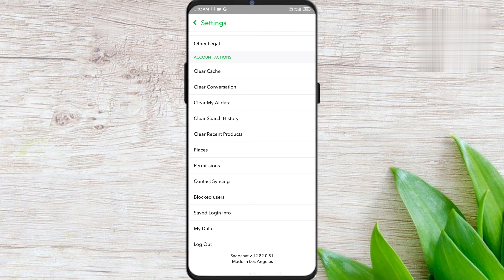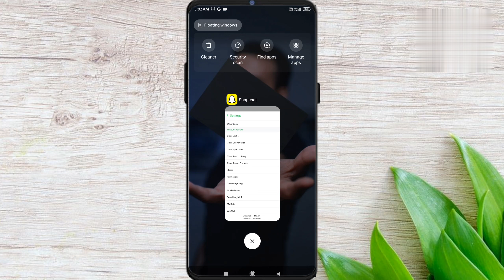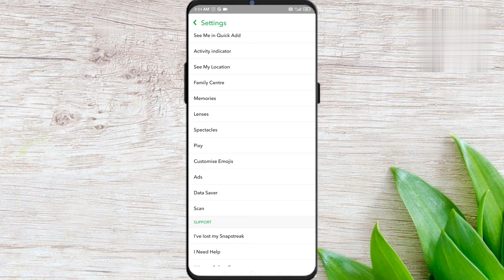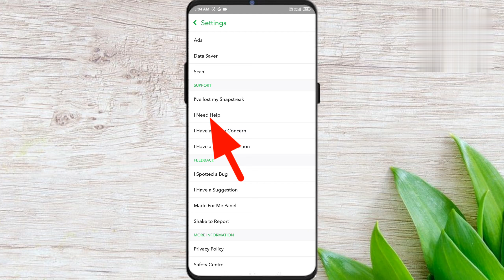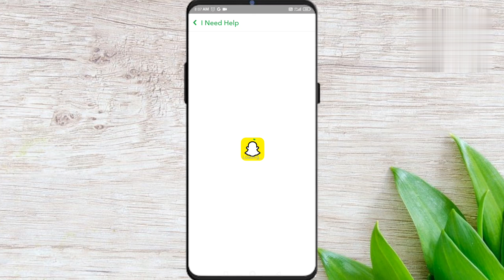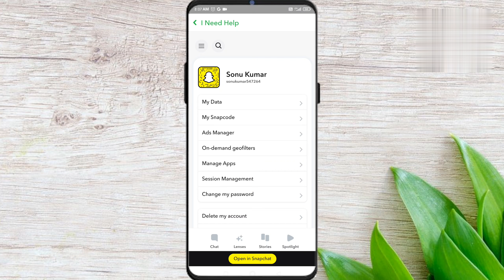How To Delete Snapchat Account 2024 Permanently | Snapchat Account delete kaise kare 2024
Your queries 🥰
snapshot account
Snapchat account delete
Snapchat id delete
Snapchat account delete kaise kare
Snapchat account delete kaise kare 2024
How to delete permanently snapchat account
Snap account delete kaise kare
Snapchat account kaise delete kare permanent
Snapchat account permanently delete

✌️KEEP SUPPORTING